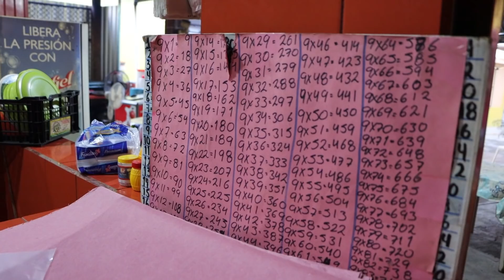LA FABRICA DE LAS GARNACHAS!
Hola Mundo!! 🤗🌺

Yo soy Flor, Bienvenidos a mi canal, dejé la vida godín para salir a buscar aventuras, acompáñame a todas mis locuras. 😅

🌸🌷⏬SIGUEME⏬🌷🌸